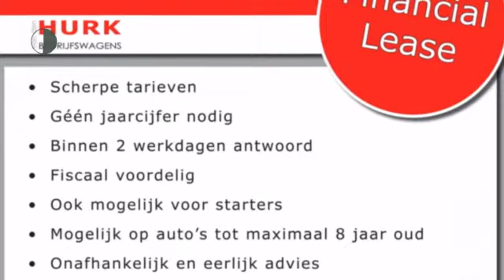Iveco Daily 29 L 11V 300 107 pk L2H1 Dubbel Cabine DC 7 zit